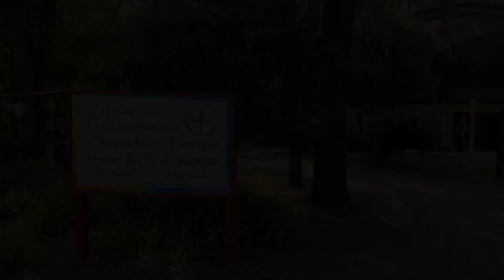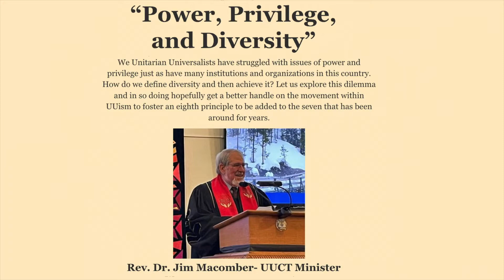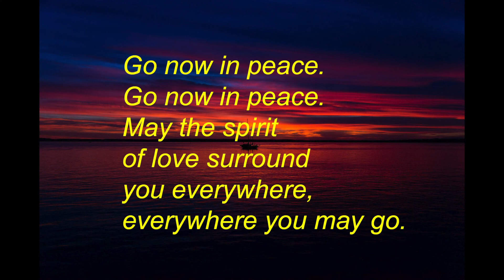UUCT 03/20/22 Sunday Sermon